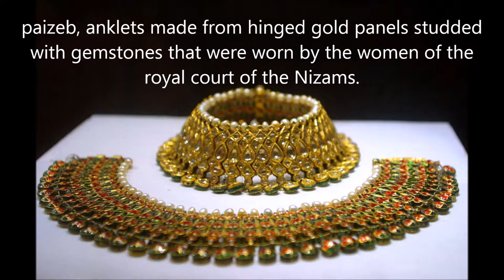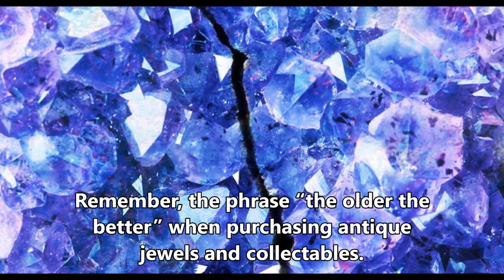World's best Jewels and Jewellery of India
For more than 2,000 years, India was the sole supplier of gemstones to the world. Golconda diamonds, sapphires from Kashmir and pearls from the Gulf of Mannar were coveted and drew merchants across land and sea to India. For the rulers, jewels were a statement of power, prosperity and prestige. But for Indian women, jewellery was, and is, in many parts considered a social and economic security, the value of which will almost always appreciate, never depreciate.

At that time, India was the largest manufacturer and exporter of beads to the world. India was also home to the diamond and invented the diamond drill, which was then taught to the Romans.The craftsmen of the Indus Valley Civilisation used semi-precious material like carnelian, agate, turquoise, faience, steatite and feldspar, fashioning them into tubular or barrel shapes, decorating them with carvings, bands, dots and patterns, or setting them minutely with gold.

Going by the jewellery they made and wore, the ancient people of the Indus Valley Civilisation were an extremely sophisticated lot with a finely developed aesthetic sense, backed by intricate engineering skills. Take for instance the necklace excavated from Mohenjodaro now on display at the jewellery gallery of the National Museum in Delhi.

The sheet gold forehead ornament, for instance, is of a shape that you will find women still wearing in different parts of India. The Rajasthani borla is a close approximation, as is the ornament that Didarganj Yakshi, one of the finest examples of ancient Indian sculpture, wears prominently in the middle of her forehead.

Yet despite the relative simplicity of these early pieces, Indian jewellery was about to become much more complex in its style and workmanship. In the 2,000 years after the decline of Mohenjodaro, the Indian craftsman had polished his skills immensely. So there’s delicate filigree work on gold, embossing work and detailed micro-granulations on the pendants of a pair of large earrings that date back to this period.

While Silappadikaram, an ancient Tamil classic of the Sangam era, talks of a society dealing in gold, pearls and precious stones, the chronicles of Paes, a Portuguese traveller, describes the dazzling jewellery worn by the people of the Vijayanagar empire.

The kundan method of setting stones in pure gold was also perfected by artisans in the Mughal period. Here, the gold used for jewellery was fused at room temperature. Another technique that was developed by the Mughals was the inlaying of stones with gold.

The repetitive colour palette of green, red and white in Mughal designs corresponds to the intensive use of emeralds, rubies and diamonds. As much as these gems were a symbol of the opulence and dignity of the empire, they were also treasured as protective talismans. Emeralds were enormously popular with the Mughal Court, whose emperors referred to them as “Tears of the Moon.”

One of the most treasured jewels in Indian history, the Taj Mahal Emerald, is an exquisite hexagonal emerald intricately carved with stylised flowers that mirror the decor of the Taj Mahal.

The Asaf Jahi Nizams of Hyderabad were also famed for their legendary jewels. The last Nizam, Mir Osman Ali Khan (once called the richest man in the world by the TIME magazine), had an unbelievable collection of jewels. He gifted the stunning Nizam of Hyderabad diamond necklace to Queen Elizabeth II when she married Prince Philip.

The Rockefeller Sapphire, a Burmese blue sapphire of 62.02 carats, also belonged to the Nizam of Hyderabad before it was acquired by John D. Rockefeller in 1934. Then there is the Jacob Diamond, the enormous diamond that was apparently used as a paperweight by Mir Osman Ali Khan after he found it inside his father’s slipper.

Also among the Nizams’ jewels are fabulous head decorations, known as aigrette or sarpech, from the word sar for head and pech for screw. Veritably dripping with fine gemstone drops, the sarpech was worn by the Nizams as a turban ornament. Just one of these contained more gemstones than most people could afford to acquire in an entire lifetime.

Other remarkable pieces in the Nizams’ collection include a seven-strand pearl necklace, known as satlada (meaning seven strings), which contains approximately 465 Basra pearls. The pearls are from the city of Basra, in modern-day Iraq. Pearls from this region have been treasured for hundreds of years, for their perfectly spherical shape, silvery-white color and beautiful iridescence. There is also the paizeb, anklets made from hinged gold panels studded with gemstones that were worn by the women of the royal court of the Nizams.

Cross-cultural influence worked the other way too: Cartier’s famous “tutti frutti” style was based on the floral motifs of South Indian jewellery, complete with sapphires, emeralds and rubies.

Images Credit: Creative Commons.